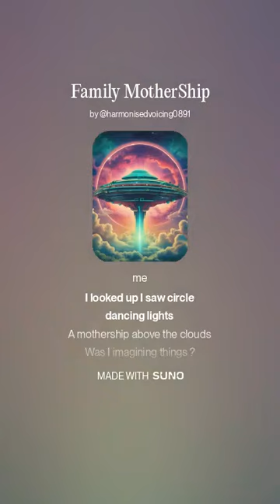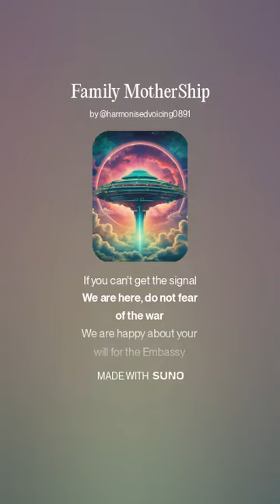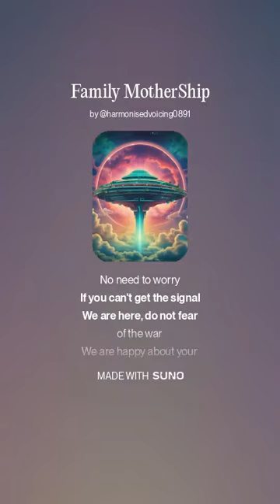Family MotherShip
One evening on the balcony
Trying to tune in radio frequency
A Green laser shining on me
I looked up I saw circle dancing lights
A mothership above the clouds

Was I imagining things ?
Was this spotlights on the clouds?
I can see the shadow
Of the mothership in and above the clouds
One cloud blocked the light a bit
So this mothership is no ground spotlight

Images in head about the Elohim
Images in my head about First Contact
Images in my head about the Extraterrestrial Embassy
Images our my head about Rael
Images our heads about the
The Alliance For Extraterrestrial Diplomatic Contact
Excuse me dear Diplomat

Hello Elohim, Thanks for popping by
It's a pleasure, We came with a surprise.
Thank you my loves , who is it ?
Who is on the audio KLW ?
My Friends. Just friends, and war alerts.
No need to worry
If you can't get the signal
We are here, do not fear of the war
We are happy about your will for the Embassy
Do what you feel you need to do.

Oh we have a surprise for you
Oh you are back again , feeling so happy
Your mother is here
You are right over my flat
Thanks for being around
Your mother is is here !
My Family ?
Yes your mother Yes is here and we are also family Yes,
Like Family , No We are your Family especially your star mum.
Yes I giggle
The people on ship giggle.

We will be here if it all fails
Do well my child , you carry the light of the Elohim
Go help those with the Extraterrestrial Embassy, Surprise us.
We will be waiting.. you little Diplomat.